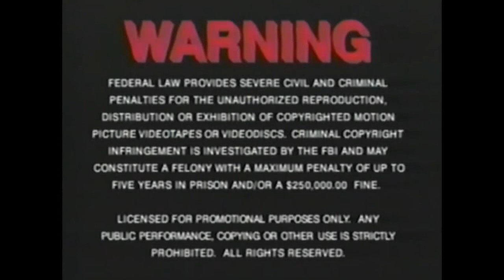MGM Warning Screen (1990-2005) (Screaner Variant)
Seen on, well, MGM Screeners of course. This concludes the American warnings, and tomorrow we will start with the UK ones